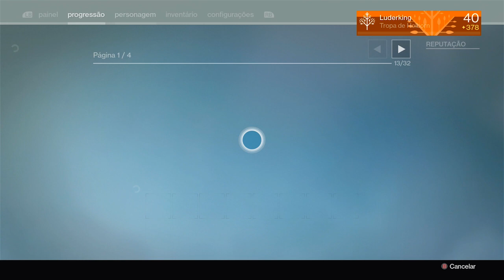Só Tem Mau Caráter! Contrato Semanal Supremacia [Destiny - Crisol #11]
♛Curtiu? Ative o Sino e veja mais vídeos🔔
Jogando o modo supremacia do destiny pra completar o contrato de crisol semanal e pegar arma exótica.